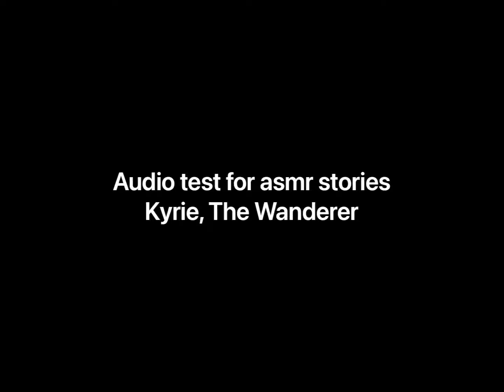Audio test for asmr//anyone interested?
Hey everyone! Thought I’d try my hand at asmr stories. This one’s just a test, I’m messing with a new program. So any and all critiques are welcome! Thought this would be a fun way to get the story of Myth out. Any tips or tricks is welcome too!

for more content!